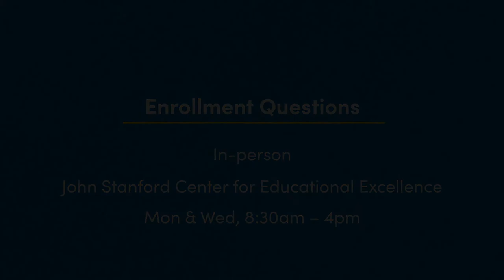Enroll your child The time is now!